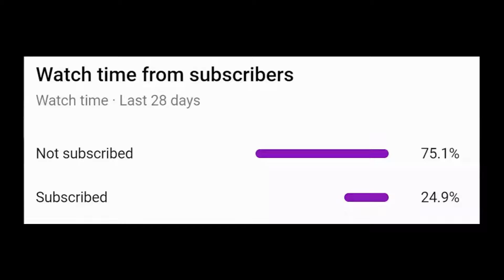We suck at Overcooked 2...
Overcooked 2 is a fun game, but it's certainly a challenge. Can we beat section 2 and remain friends? Watch and find out!